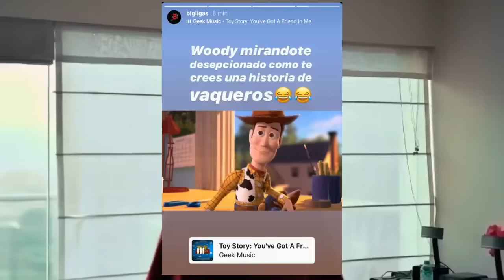Lenny habló sobre Duki y este le respondió | Lit Killah Defiende a Paulo y Big Ligas dice esto